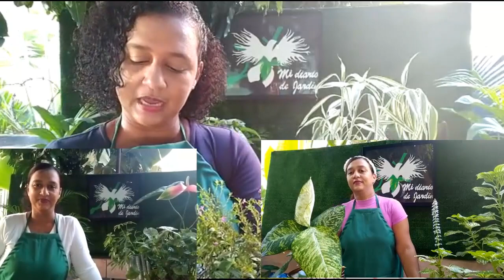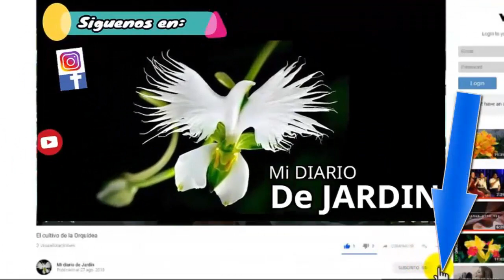Pared de Acento en el Jardin, ideas, diseños y estilo - Mi diario de Jardin